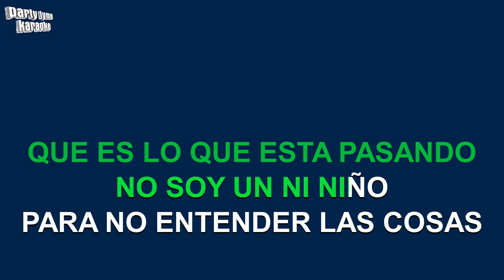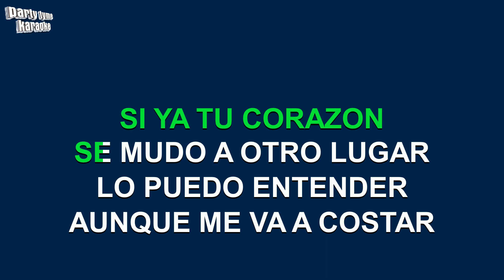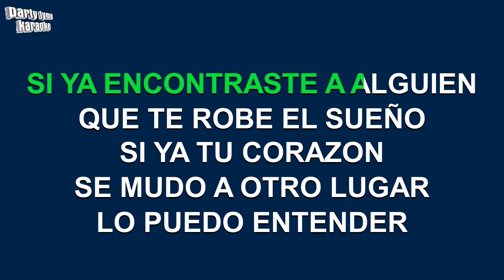Banda Ms - Aqui Te Esperare (Versión Karaoke)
Versión karaoke de 'Aqui Te Esperare'
hecho popular por Banda Ms,